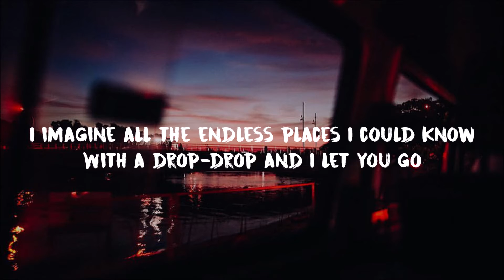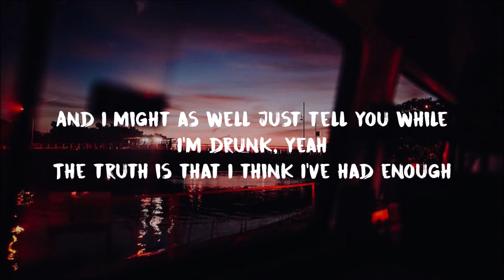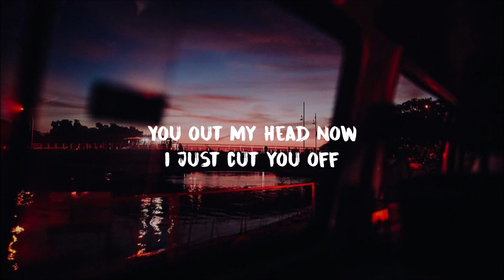Selena Gomez - Cut You Off (Lyrics)